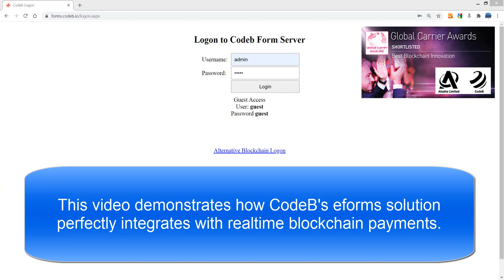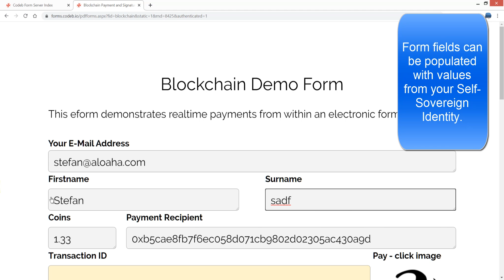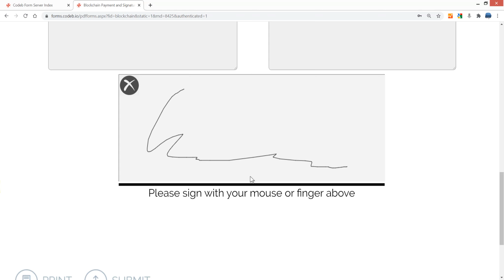Blockchain eForms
Together with our Blockchain solution we developed a fully Blockchain integrated eForms Solution based on our eForms Server The eForms Solution is part of every node as forms are essential for any contract.

Our eForms Solution utilizes many features of CodeB like identification via Self-Sovereign Identity, realtime payments and distributed offchain storage of the filled form.